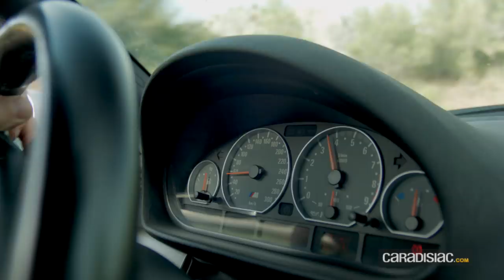La Minute du Propriétaire : BMW M3 E46 - Revolver à six coups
De la puissance renvoyée sur les roues arrière, un autobloquant et un mélodieux moteur six cylindres atmosphérique de 343 chevaux : voici les ingrédients qui font de la BMW M3 E46 une auto particulièrement agréable à mener. Valentin donne son avis sur cette auto dans cet épisode de la Minute du Propriétaire.